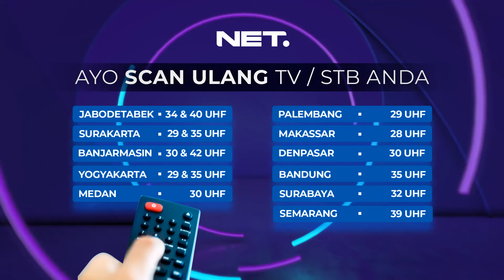Membahayakan, Pemotor Nekat Kabur Saat Dirazia Di Berau, Kalimantan Timur - Fakta +62